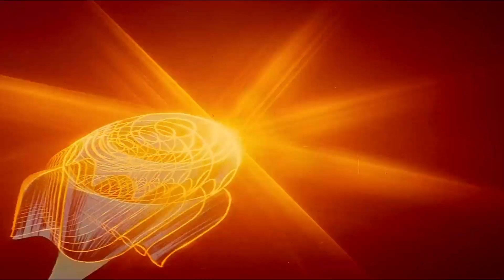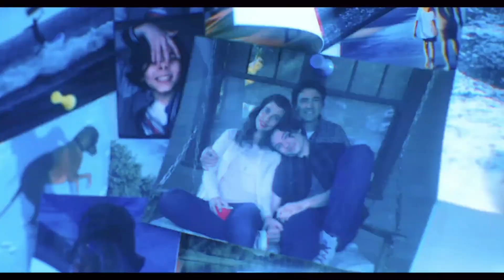THE FLASH MOVIE REVIEW | FLASHPOINT FLOP?! 😮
Killawatts804 reviews the anticipated new movie from DC Warner Brothers, The Flash. Starring Ezra Miller, Ben Affleck, & Michael Keaton does this film get a passing grade or does it suffer from the much talked about comic book fatigue? Lets get to it! TIME STAMPS BELOW...enjoy!

INTRO                 0:00
NON-SPOILER   0:38
SPOILER             4:03